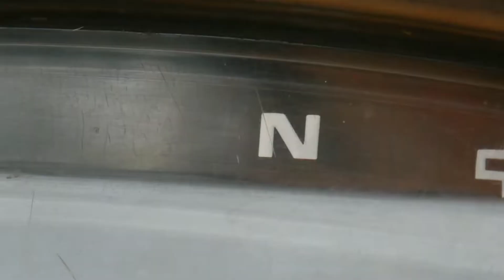Bikin Baper parah!! 'SAMPE TUEK' song Denny Caknan / Honda Astrea Grand / cocok buat StoryWA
Hatur Nuhun neng M.K